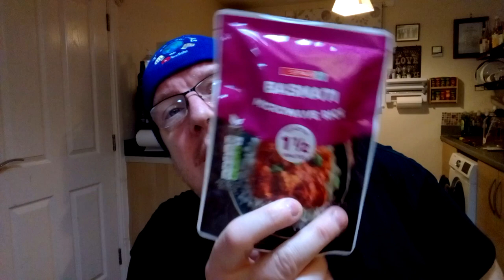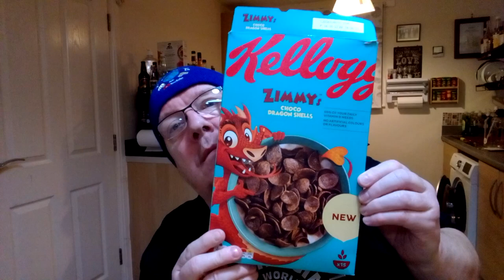Some Shout outs of my favourite things. James Higgins Open World 🗺